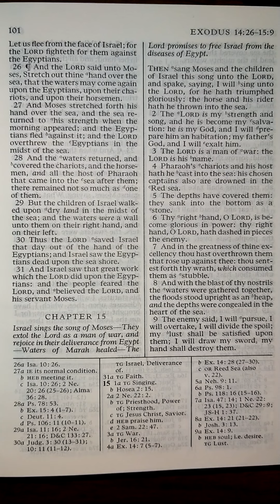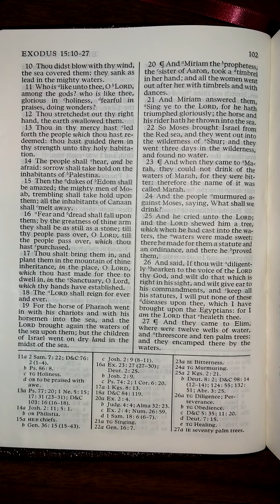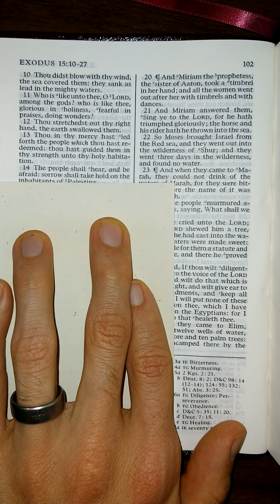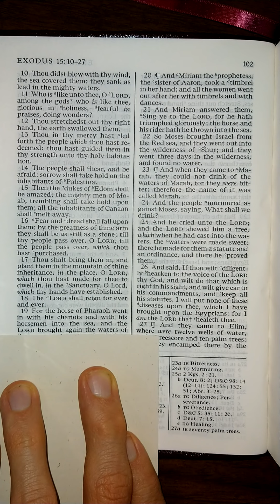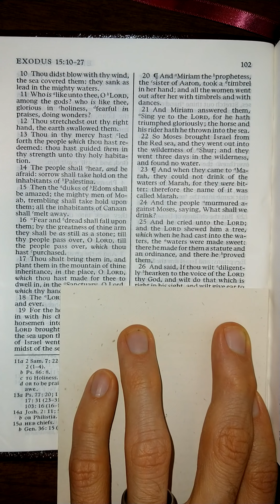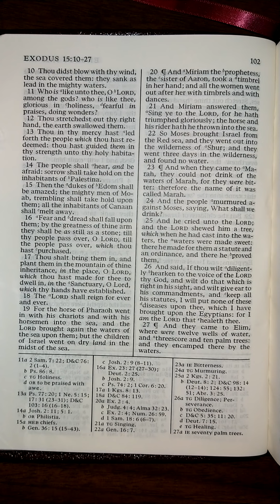The Old Testament - Exodus 15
Exodus 15 read aloud from The Old Testament in the King James Version of The Holy Bible. Listen and follow along as I read The Holy Bible aloud one chapter at a time. Study aid for those that don't have the time to read themselves. Follow along for help understanding scriptural pronunciations. Perfect for those learning how to read English, there is power in the scriptures that will increase your ability to learn to read and understand English better than any other material on earth.